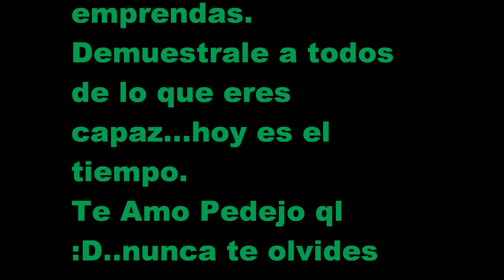Juan Pablo Ledezma Lafuente